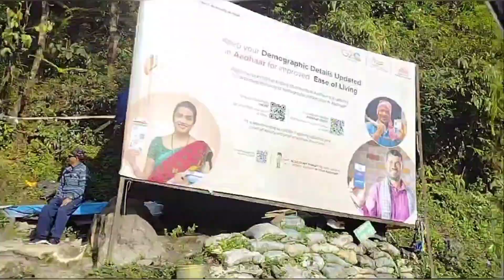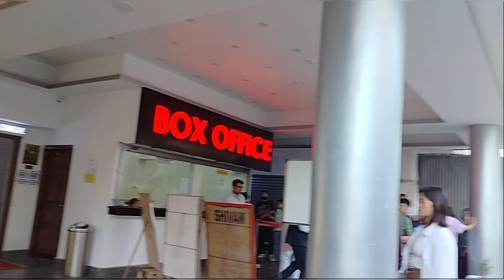hàmi chai nepali jari movie hernu jadai gareko🥀🥀